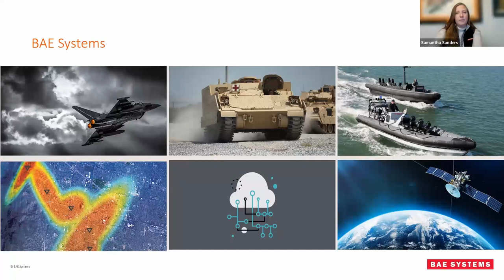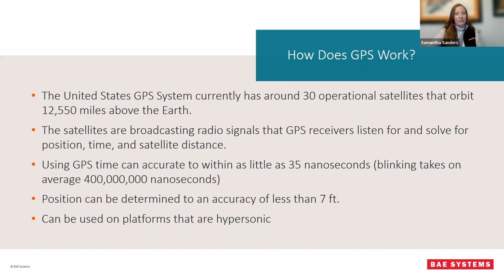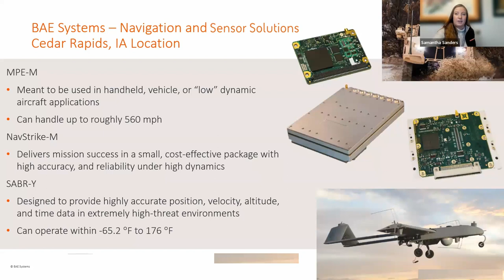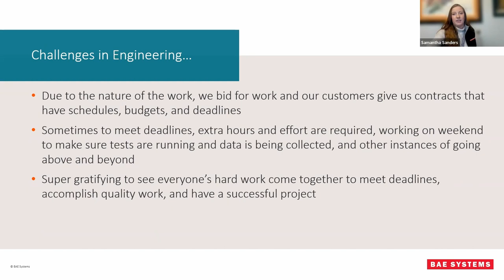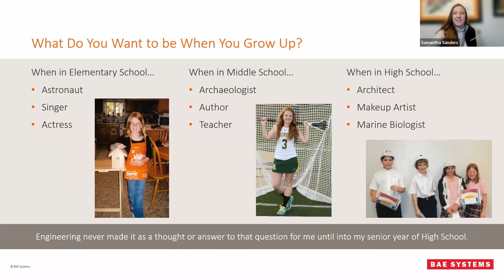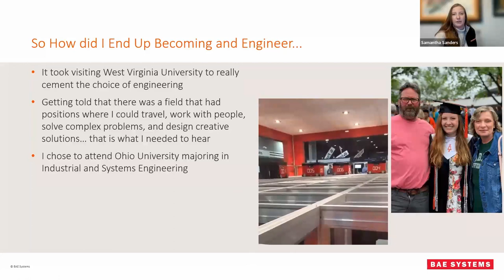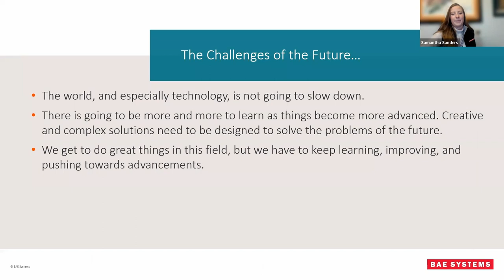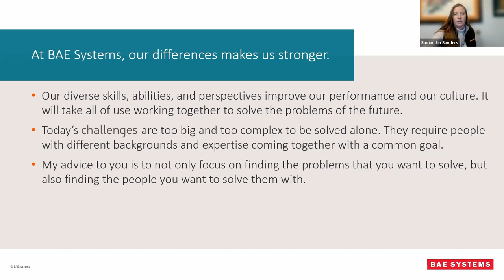Samantha Sanders, Systems Engineer - BAE Systems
As a Systems Engineer, Samantha has had a hand in a lot of program areas (requirements, testing, and qualification) and works as an in-between of hardware and software to make quality final products.